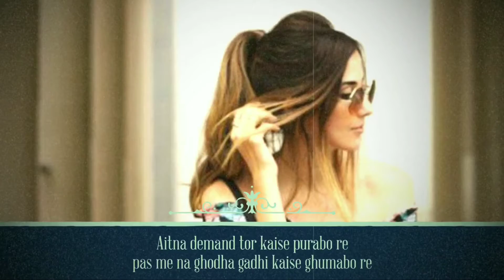Sari jhalakdar 🧥re👎🙋🙋👖👖👖new Nagpuri song WhatsApp status video 📲